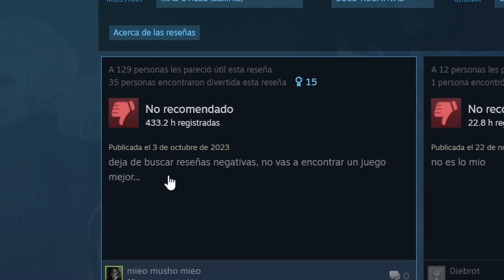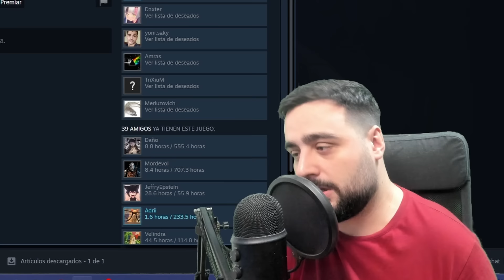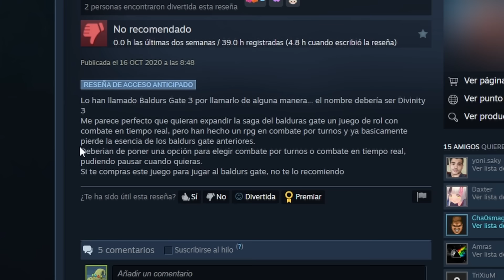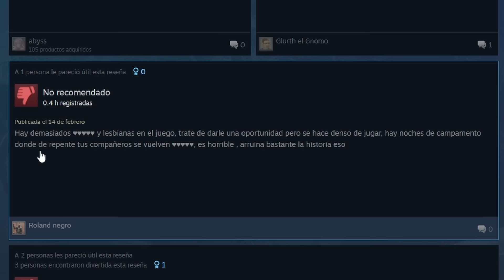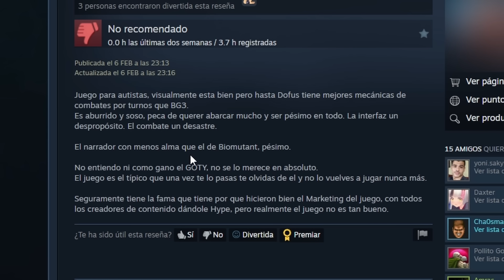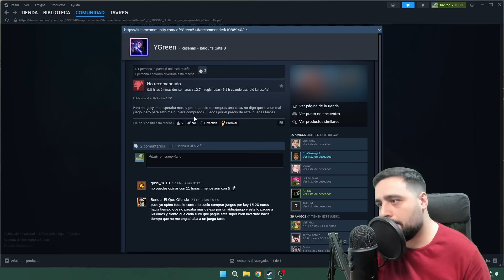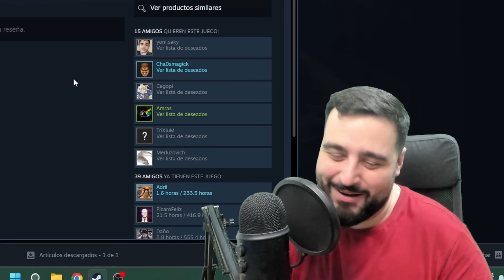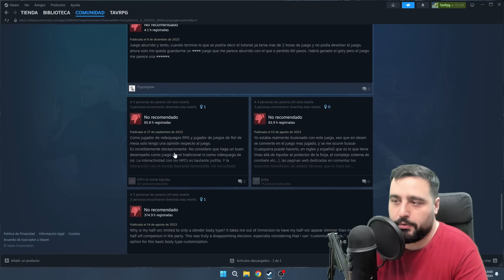Las RESEÑAS NEGATIVAS de BALDUR'S GATE 3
📦 Merch del canal